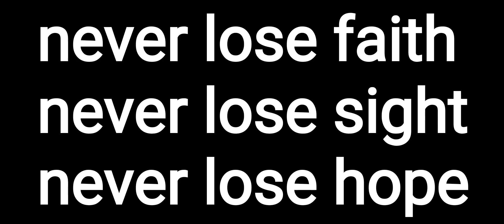Scrappy muscle get back up and Triumph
There's mountains to be climbed struggles to be overcame but you can't do it in yourself.

Jeremiah 29:11 For I know the thoughts I think towards you says the Lord thoughts of peace and not of evil thoughts to give you a future and a hope.

Back workout today

First started off with deadlifts conventional 225 for reps three sets six to eight reps.

Just enough rest in between sets supplementing with 1stphorm bcaas for fighting fatigue an protein synthesis.

Also with the BCAAs fueling my muscles during the workout and after throughout the day.

Next exercise was seated very bar Rows 3 sets 15 reps while holding in one of the sets at the last rep.

Lastly light dumbbell laterals for that wideness in the back lighter weight for more control.

Pre-workout a little less than half a scoop of project one heavy hitter.

My goal especially in my back workouts which I hit normally twice a week is to get as much blood into the muscle.

And also I haven't been doing this consistently like I should but I added in some Himalayan pink salt into my water would BCAAs.